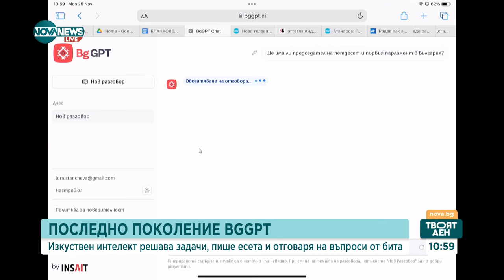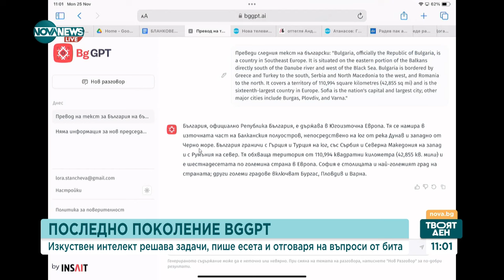Антон Александров от INSAIT: България може да се превърне в лидер в развитието на ИИ в Европа